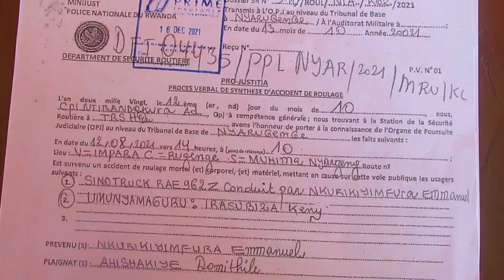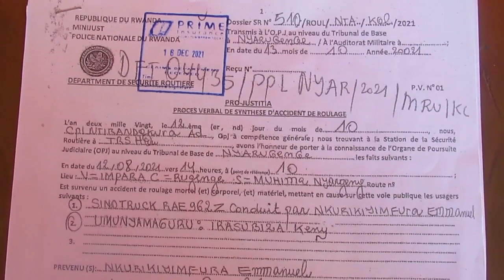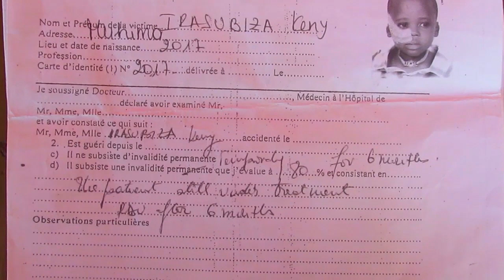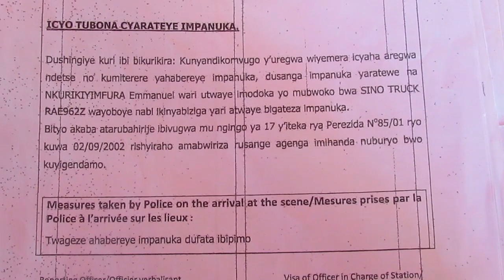Abagore bahaze kurongorwa n'abagabo babo